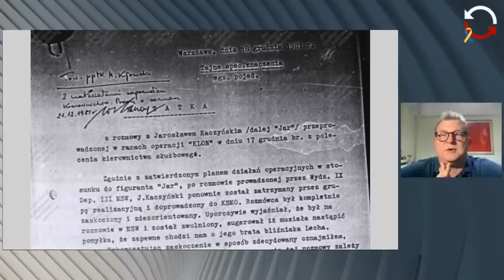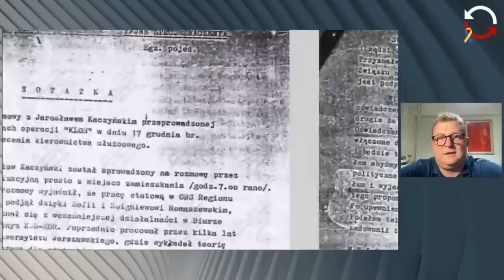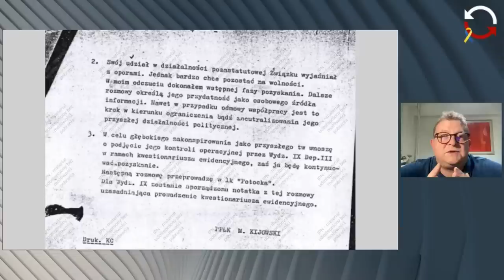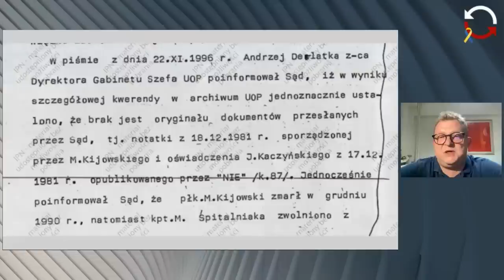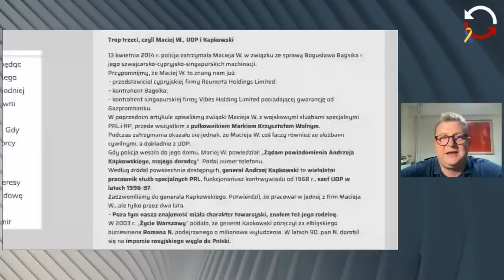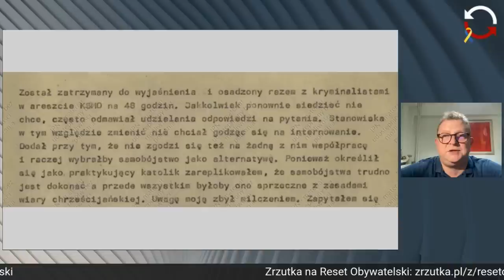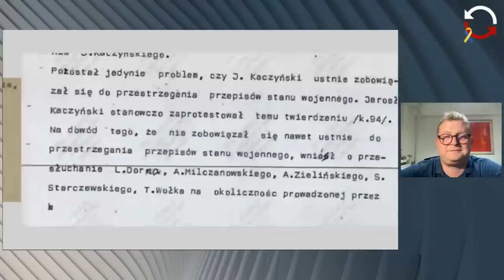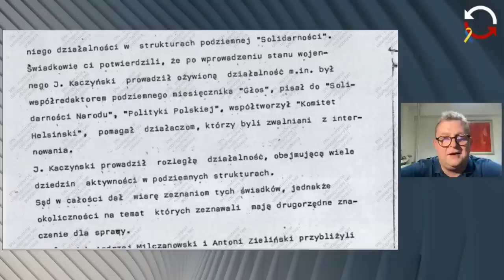Teczka Jarosława Kaczyńskiego - śledztwo Tomasza Piątka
Kto, jak i po co sfałszował esbecką teczkę Jarosława Kaczyńskiego? Słynna "sprawa lojalki".